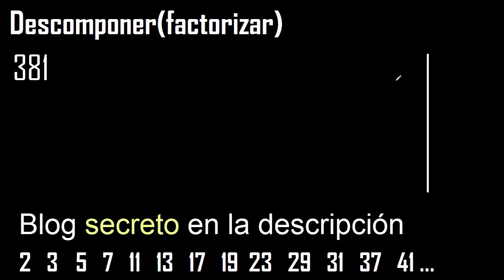Descomponer 381 en factores primos , descomposicion o factorizacion de un numero (factorizar) mcm